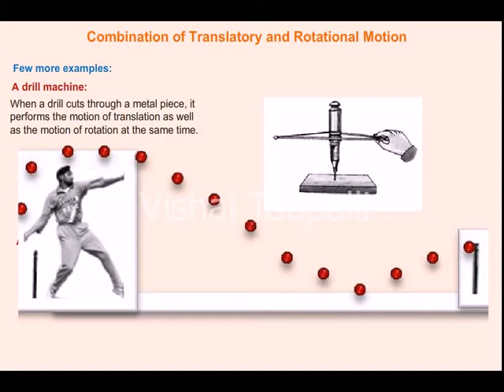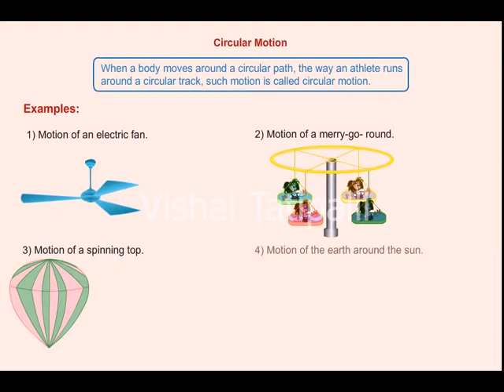Kinematics Rotational motion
Kinematics Rotational motion with animation